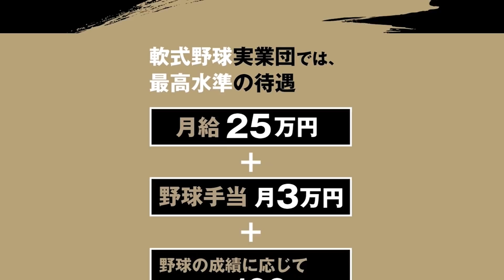ヤウチはクーニンズに戻らず、他チームのテスト受けます。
クーニンズに戻りたいと言ってきたヤウチですが、やんわり断りました。